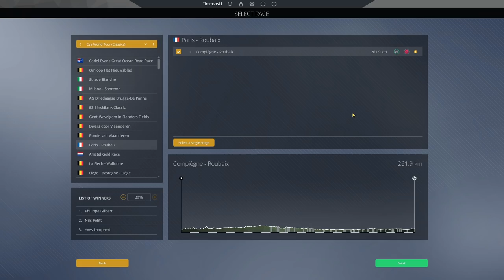Pro Cycling Manager 2020: PARIS - ROUBAIX GAMEPLAY // The Hell of the North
Another look at the gameplay on Pro Cycling Manager 2020 and today we have the hell of the north, Paris-Roubaix! Cobbled classics have changed this year mainly due to the more aggressive AI, we take a look at that whilst trying to guide Jasper Stuyven to victory.

I have created a Discord server, a place to keep up with my content, discuss sport and much more. Despite the exceptionally lame name, you should definitely come join!

 - Joe / Timmsoski